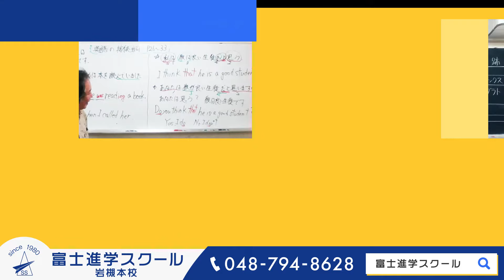【富士進学スクール】プロモーション動画（通常体裁）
【公式URL】